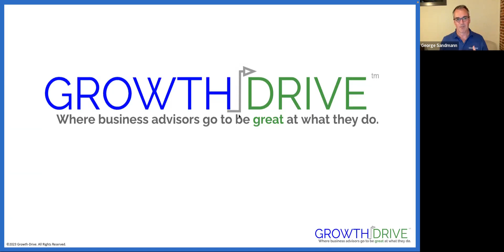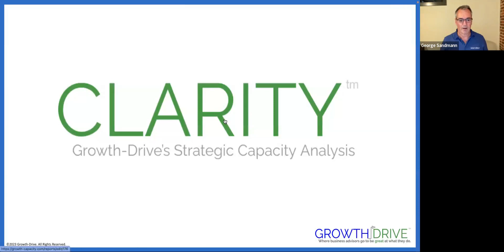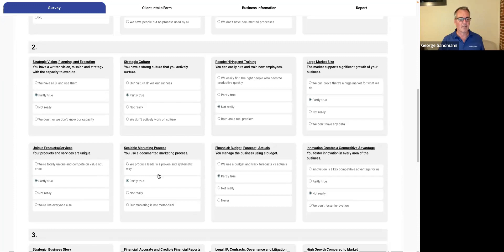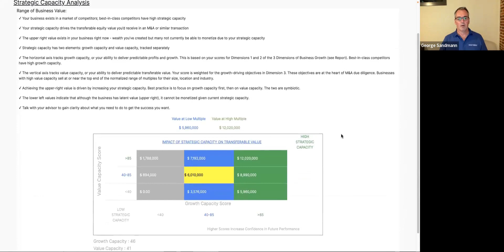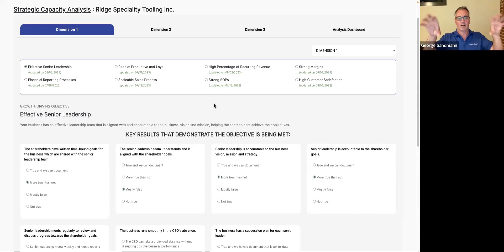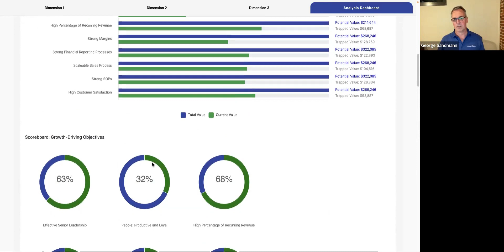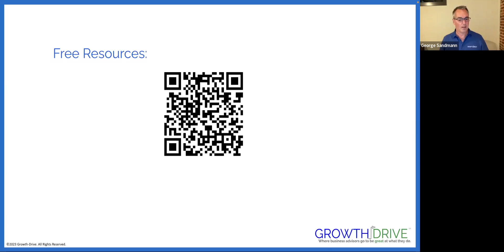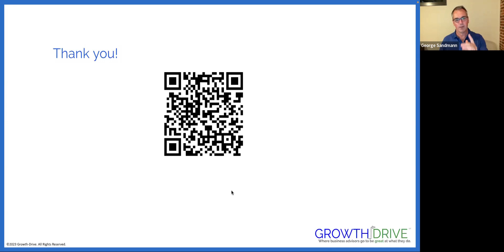Business Advisors: Introducing CLARITY Strategic Capacity Analysis Software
Demo: Your client says they want to grow profits from $2MM to $5MM over the next 3 years. Can they? Does the business have the capacity to get there? Find out: analyze their ops with CLARITY Strategic Capacity Analysis. Win engagements. Set strategic goals. Fuel plans, and track wins as you execute.  Like what you see?